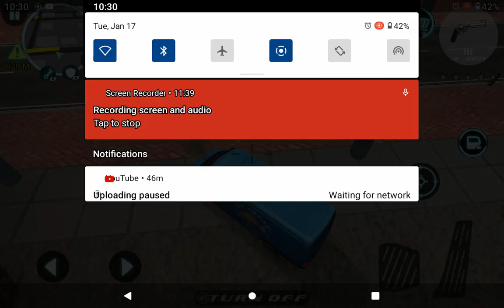younus rahmatullah gaming superhero part 100